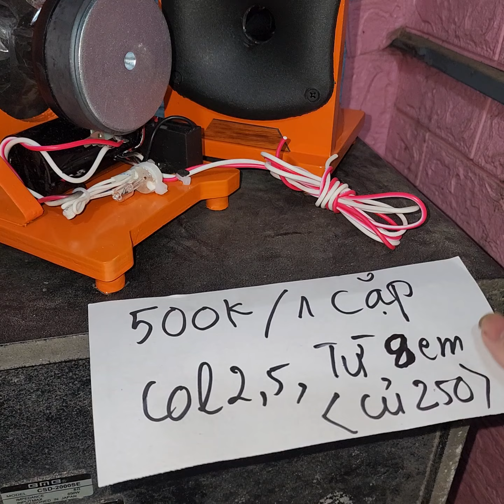Bass 20 đến 50 đều dùng OK cả 2 mẫu này dùng chung đều được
Mẫu  500k , 1000k . Chống cháy bảo hành 1 năm , tét ok thì thanh toán ..Zalo : 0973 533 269